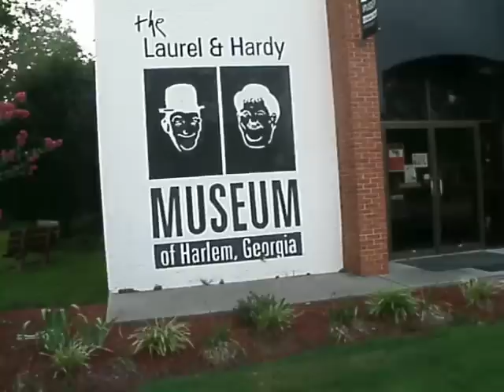Harlem, GA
Me, Jake, Beau, and Haley explore Harlem, Georgia. Don't try this at home PLEASE.
HERE YOU GO ELIZA I HOPE YOU LIKE IT !